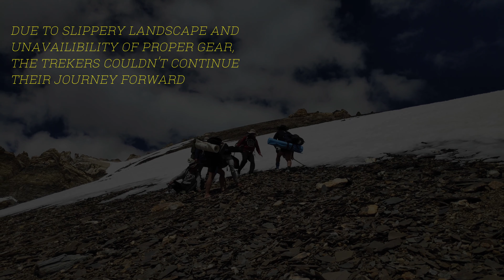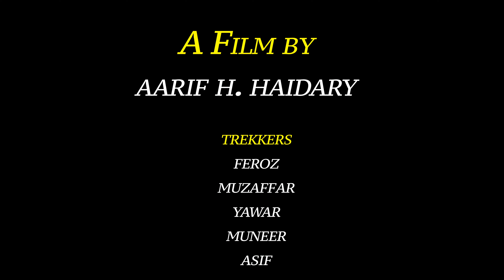LADAKH | KARGIL TREK TROOP | TRIVIA VISUALS | ITCHU-RANGDUM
"The gladdest moment in human life is a departure into unknown lands" Sir Richard Burton

Glad to present to you all my next video.This video will take you to some  of the amazing scenic unknown and unexplored beauty of kargil. This video is about  our four day and three nights expedition that we started  from shargandi which fall under Barso block kargil. Here is the complete itinerary that we followed.
1st day : we started our expedition from shargandi and walked through the beautiful terrains for almost four hours to reach itchu, which is a remote village with no road and telephone connectivity.
2nd day : trek for almost nine hours
3rd day : trek for almost nine hours just to witness heavy Landscape covered under snow with slippery surface..
Unfortunately we couldn't carry forward our expedition to our final destination Rangdum.

Film by : AARIF H. HAIDARY
Edited by : IMTIYAZ ALI
shot on :  DJI OSMO MOBILE
Edited software : Premier pro

Things that you must carry with you on trekking:
1. Full sleeve t-shirt
3. Round cap
4. Stick
5. Bottle